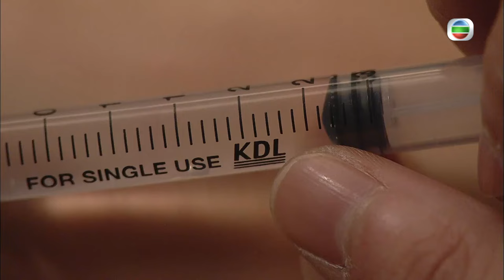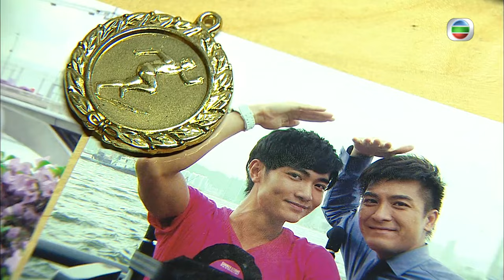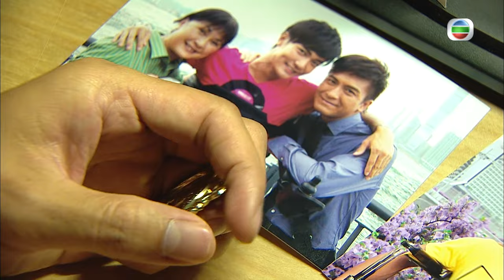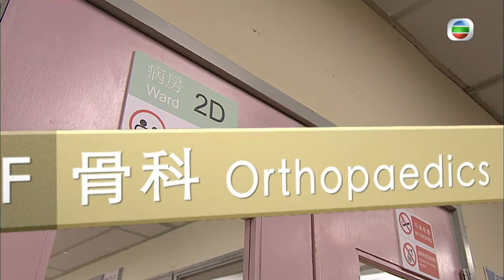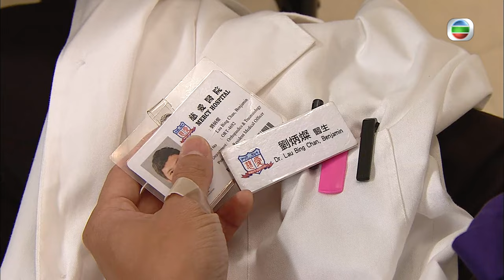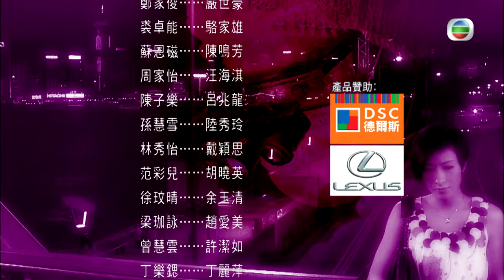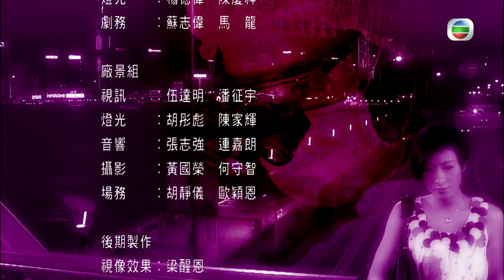[Eng Sub] TVB Drama | The Hippocratic Crush On Call 36小時 23/25 | Kenneth Ma, Tavia Yeung | 2012